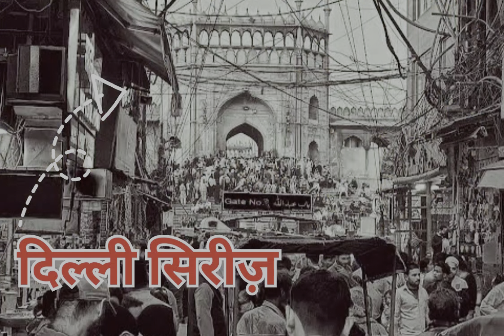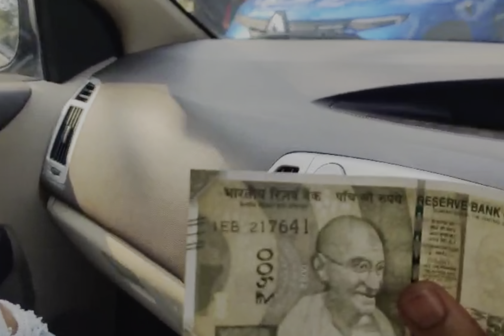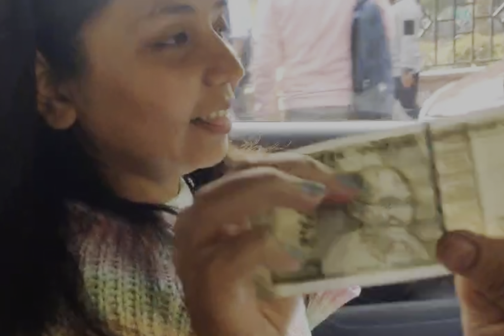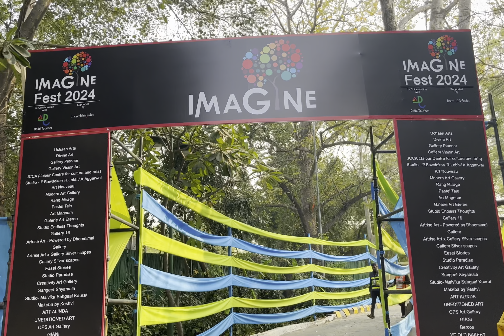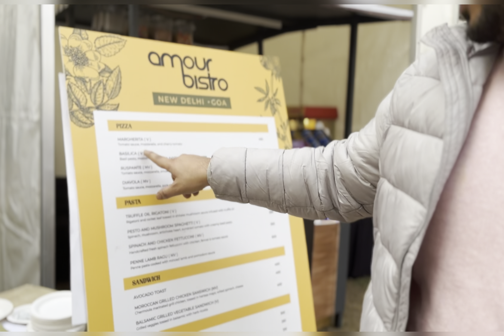Explore Creativity At The Imagine Art Festival 2024 In Delhi